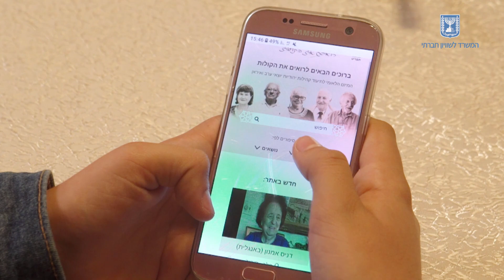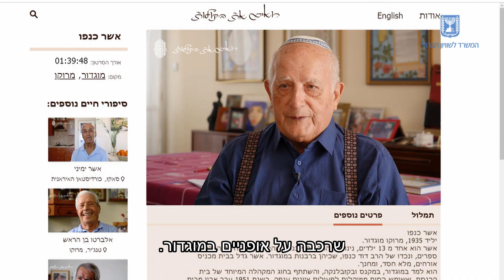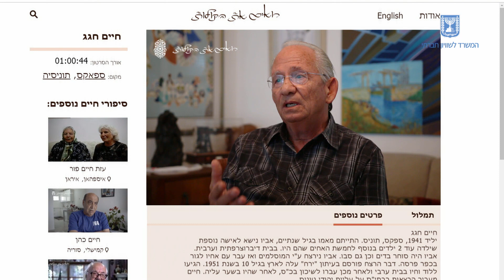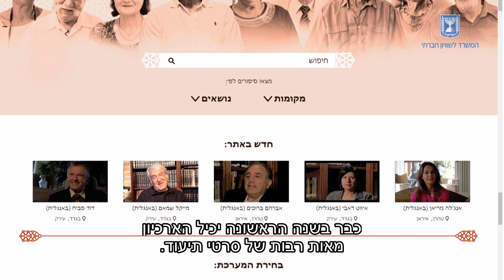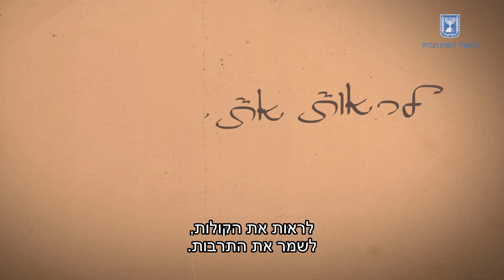מיזם רואים את הקולות - סרטון הסבר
לעדויות וסיפורים נוספים מפי יוצאי ארצות ערב ואיראן, אתם מוזמנים לבקר באתר "רואים את הקולות"